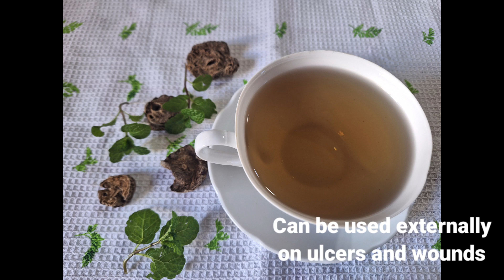Devil's claw healthy benefits